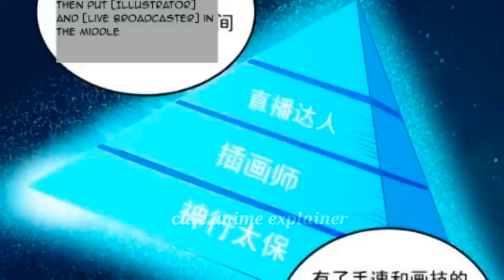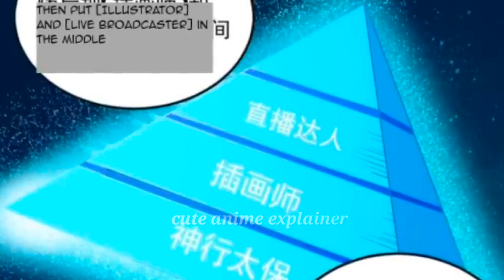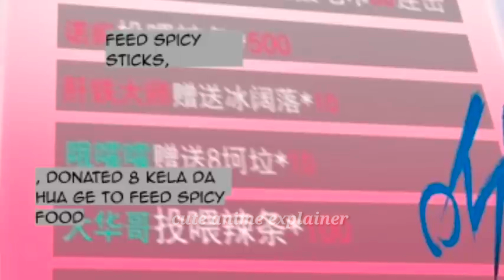iam not a loser anymore||episode 14 inhindi||cuteanimeexplainer ☺️(2022)motana drawing ma colour kia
i am not a loser anymore in hindi dubbed in  episode  14] 💗 || [cute anime explainer]

i am not a loser anymore all parts daily upload ☺️
                   keep support🤗